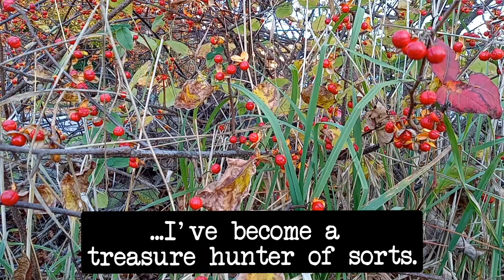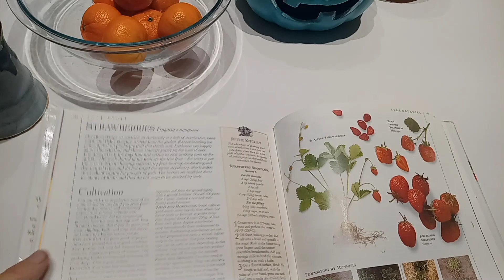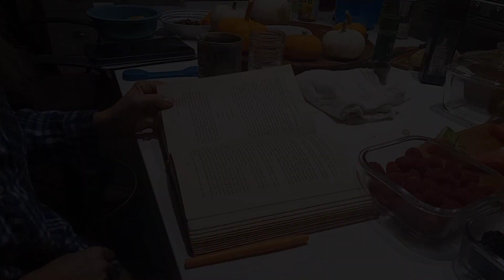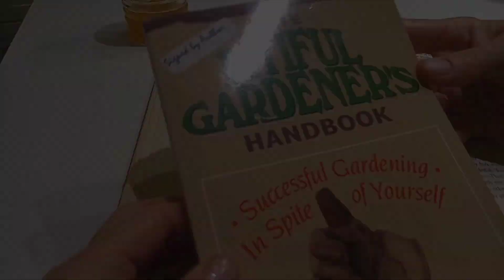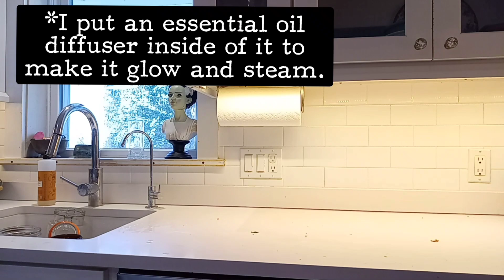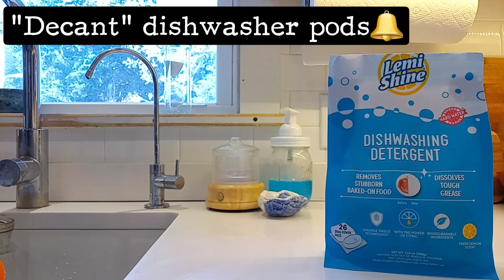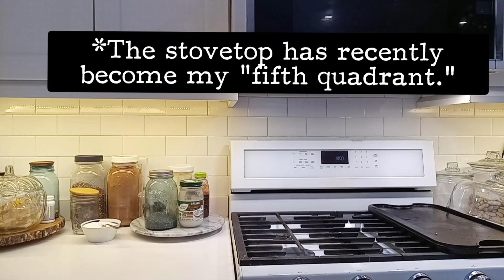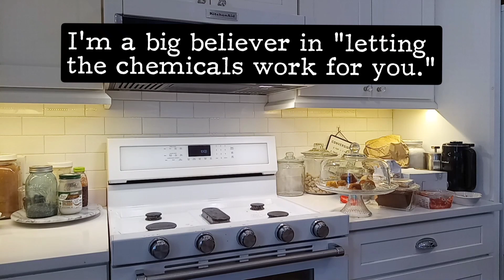clean with me. looking back on the last days of october and the first day of november. happy times.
Hi, Guys!

Today, I'm sharing a video that already feels quite out-of-date, even though it's from footage that is less than a month old. It takes place at our coastal cottage, aka the Snuggery, during the last days of October, and the first day of November. Even though Thanksgiving has already come and gone, and we're going full throttle to Christmas, these were happy times, and I wanted to share them.

I run to the beach, get ready for Halloween with my kids, make cupcakes, drink large amounts of coffee, get hit by a migraine (off-camera), dig my way out of s gigantic kitchen mess, and take down our beloved Halloween decor.

Unique to this video is that I share "real and raw" footage of having a mess that persisted for days. Eventually, I share my joy at overcoming the mess, but, of even more value, perhaps, I share how I proceed while battling the mess, maintaining a cheerful nature, building beautiful family memories, and remaining relaxed in spite of the disorder.

As with all of my recent videos, the slow pace allows me to share my thoughts with you, almost like a journal entry, which I absolutely love♥️

book I was reading: September, by Rosamunde Pilcher.

bookish insta: @snuggery.mom#prettyhomemaking

Hi, Guys!

bookish insta: @snuggery.mom

about me: I am the stay-at-home mother of four. We divide our time between our beloved coastal cottage, aka the Snuggery, and a cabin. I use mostly all-natural cleaning products, prepare mostly delicious, organic food, am an avid runner; and have an intentionally slow and simple life. I am almost always in the company of my beloved kids and our three German Shepherds. It's my hope that these videos will show the beauty and the fun of homemaking and mothering, and will encourage and inspire other women as they tend to their homes and families♥️